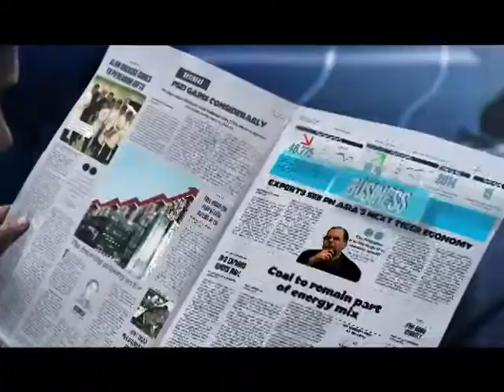Panahon.TV | December 5, 2017, 6:30PM